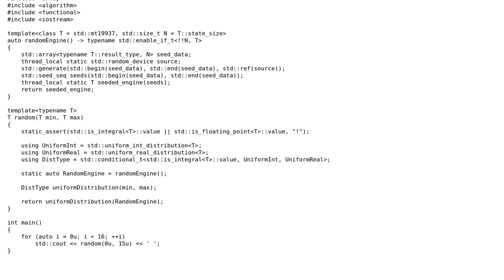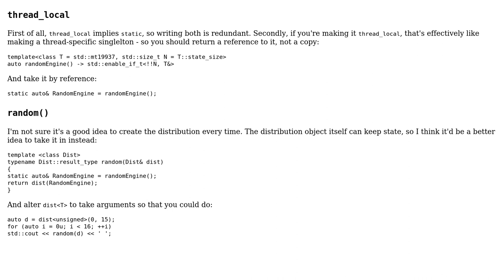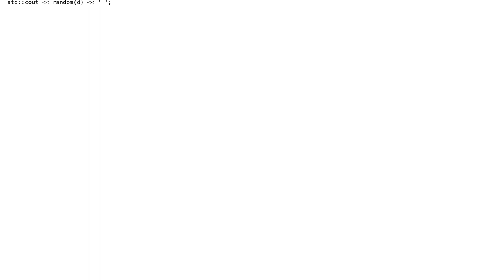Code Review: Simple random generator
With thanks & praise to God, and with thanks to the many people who have made this project possible! | Content (except music & images) licensed under CC BY-SA | Music | Images & others | With thanks to user Quill user MORTAL user Barry and the Stack Exchange Network Trademarks are property of their respective owners. You are responsible for your own actions.